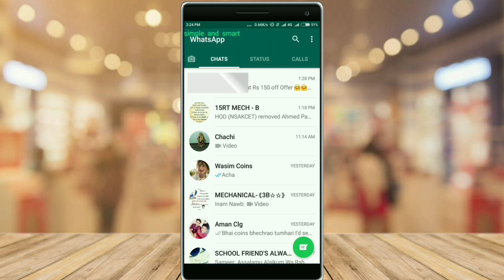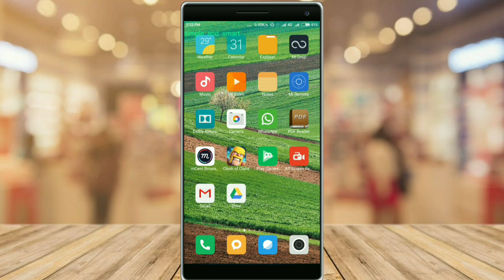What is archive? & How to archive & unarchive whatsapp chats and messages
how to archive whatsapp chat

Today in this video i am going to show you "how to archive whatsapp chat " this is very easy and simple to do "how to archive whatsapp chat "  friend's if you like our videos please like n subscribe thanks in advance...

and last friend's if i helped you with video then please support us HIT!!!

I'll Appreciate for your help and giving me some time.